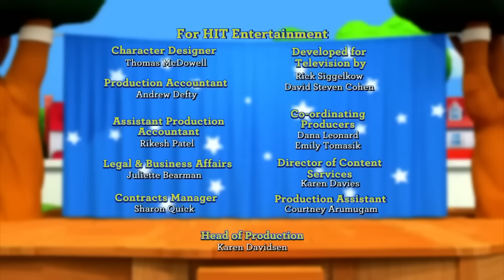Adventure Time! | Little People | Cartoons for Kids | WildBrain Little Jobs